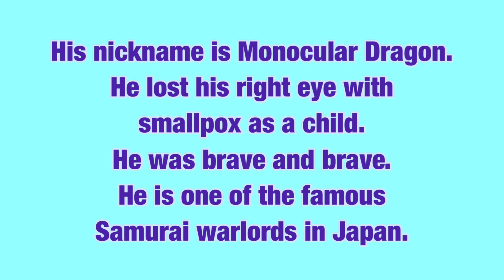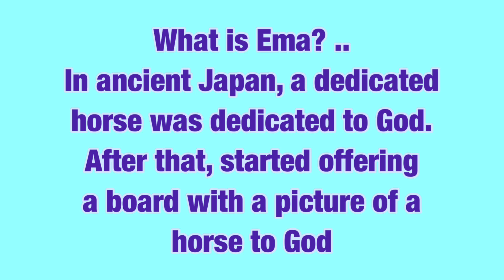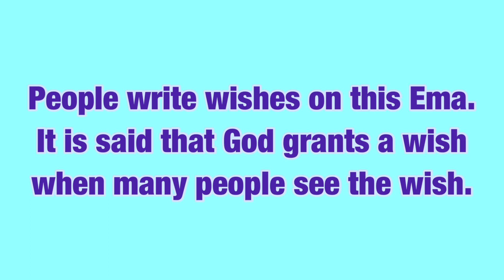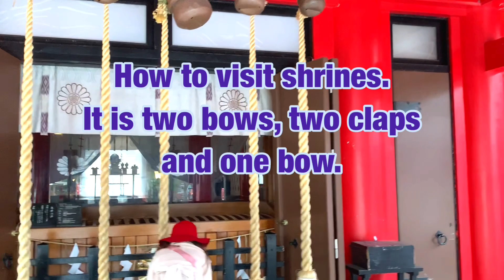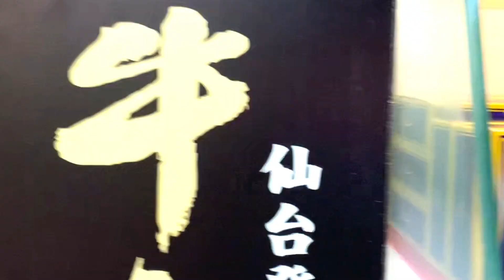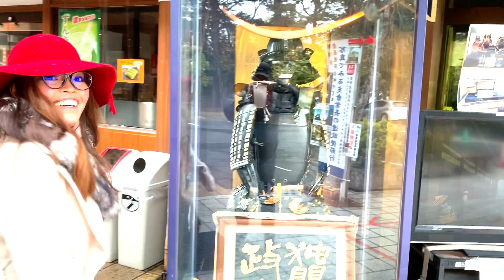How's life in Japan|Aoba Castle Ruins|Japan culture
This time, we introduce the Aoba Castle ruins in Sendai and Japanese culture. It also introduces shrines' worship practices and souvenir shops. The languages ​​are English and Tagalog. Enjoy our video to the end.